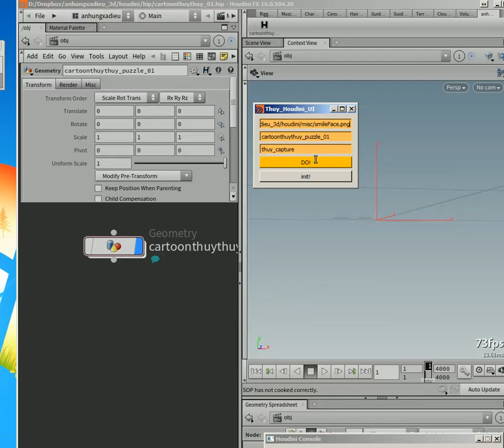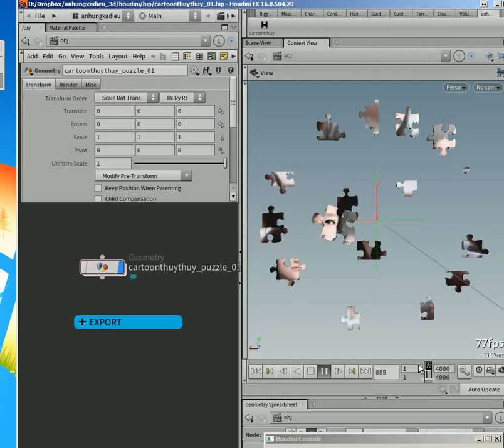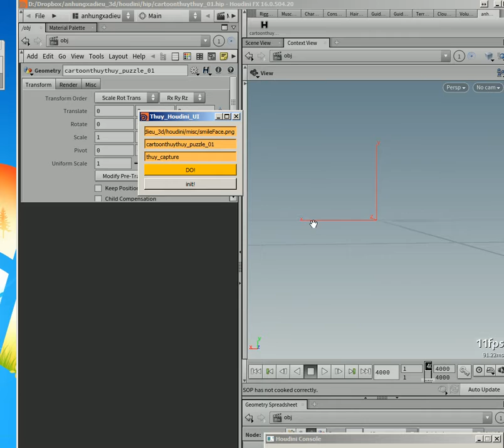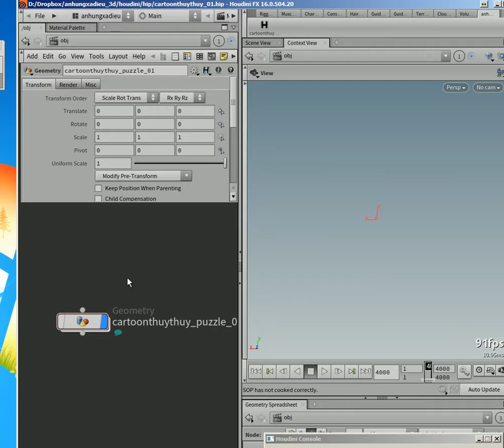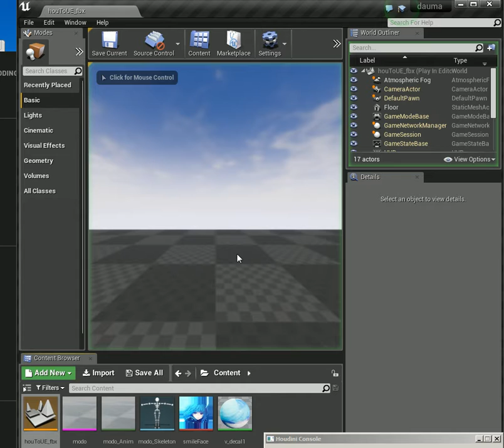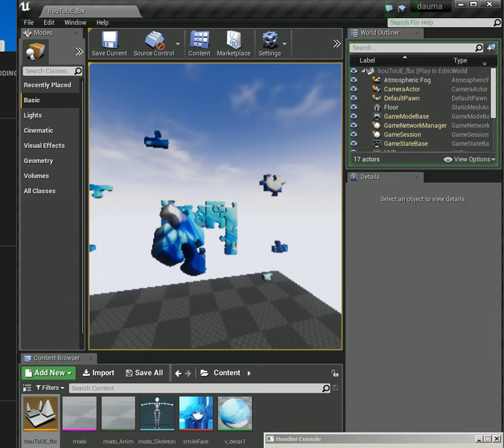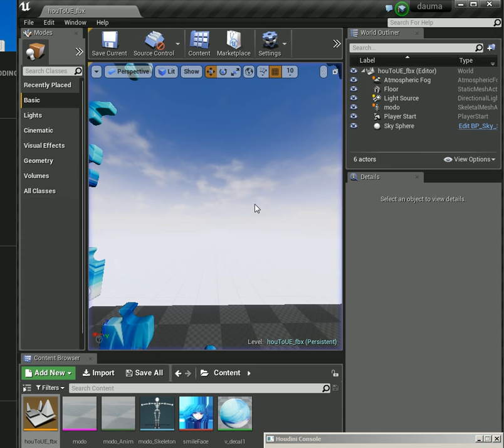cartoonthuythuy puzzle 01